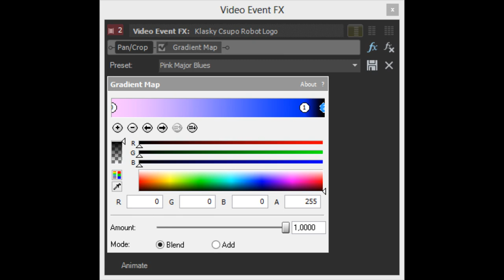How to make Pink Major Blues